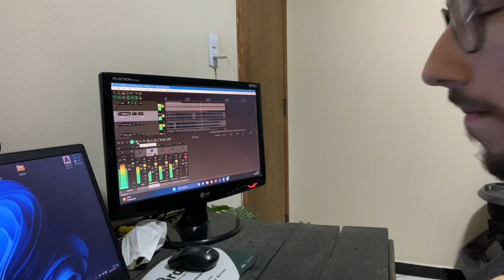O PRIMEIRO, dia de consulta - Vlog - O extraordinário na vida ordinária #001